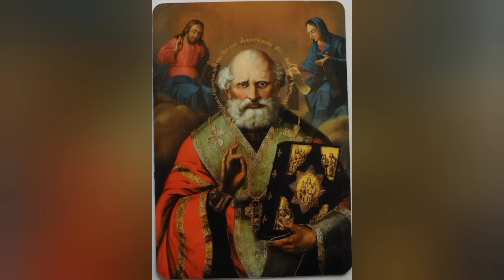ПРЕДИВНЫЙ ЧУДОТВОРЕЦ, ЗАСТУПНИК И УТЕШИТЕЛЬ ВСЕХ СКОРБЯЩИХ, БОЖЕСТВЕННЫЙ ПРОПОВЕДНИК..